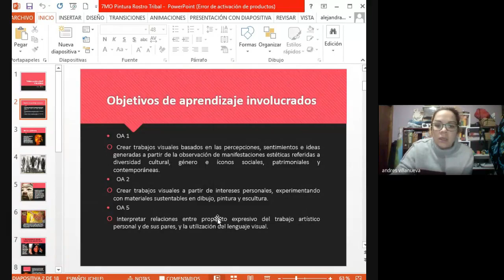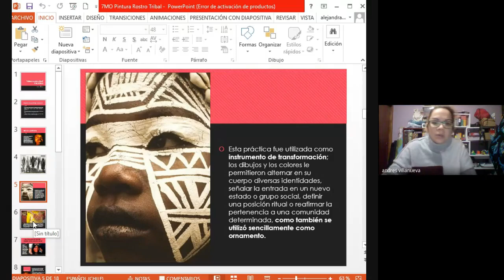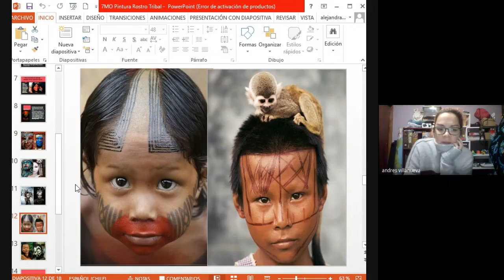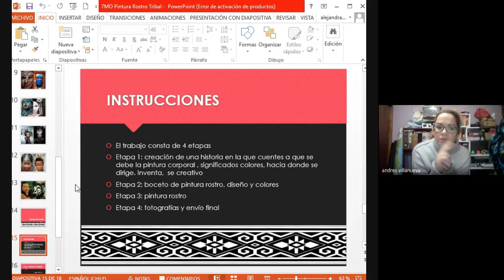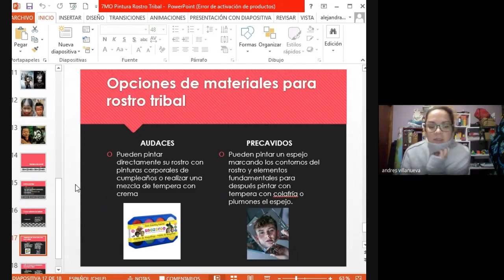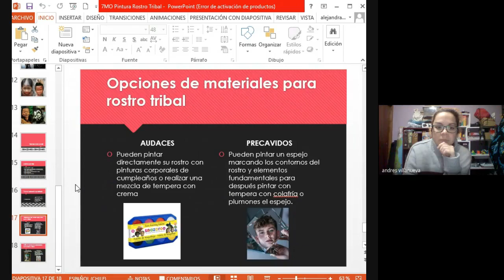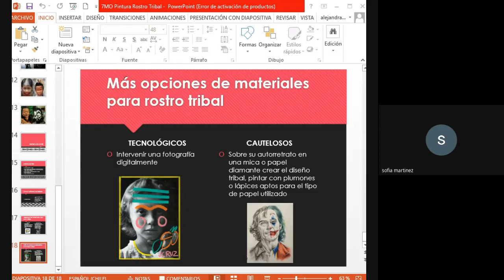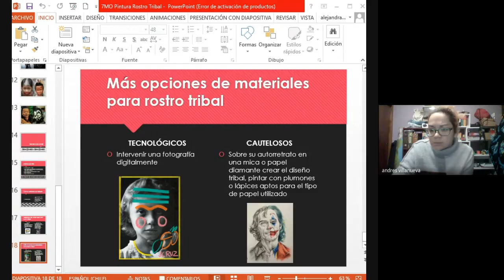Artes Visuales 7°Basico alejandra rivas